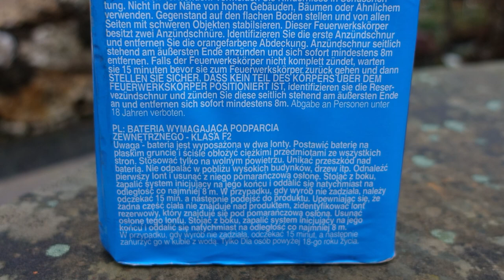Argento (FUNKE) Goldmarie | Cake mit FETTEN Goldkronen | GOLD wohin das Auge blickt [Full HD]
Heute im Test: Argento Goldmarie

* Kamera, Camcorder, Videoequipment:

*2x "3-Flammen-Zigarrenbrenner"

*2x BESTER BESTER Brenner (Sturmfeuerzeug)

* 2x Brenner (Sturmfeuerzeug)

KEEP WATCHING.